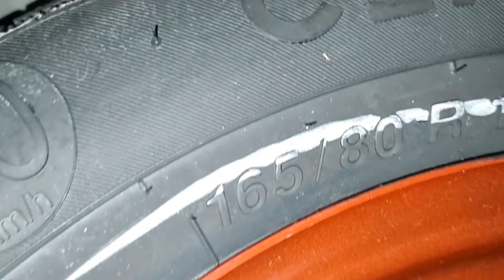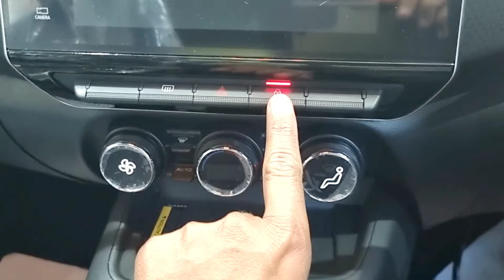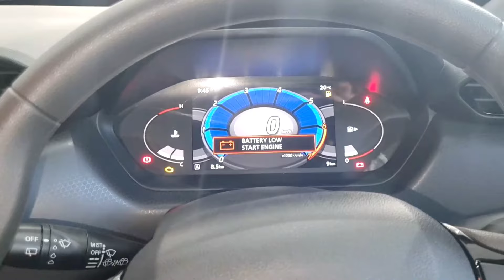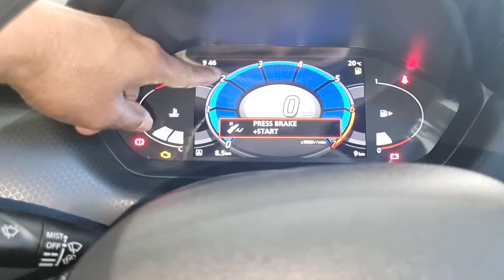Nissan Magnite Kuro Edition 2024 ₹8.28 lakh with extra features || Magnite Kuro Edition Review